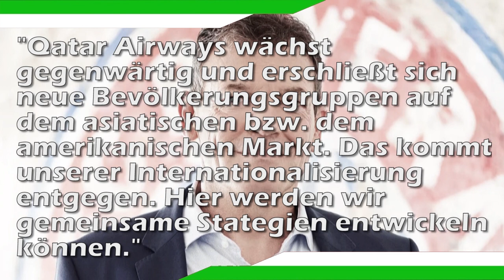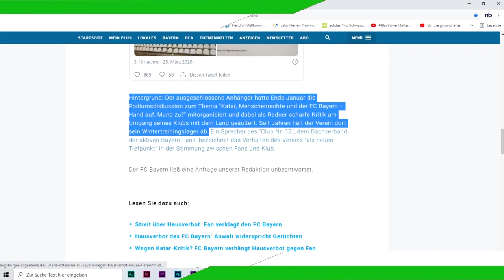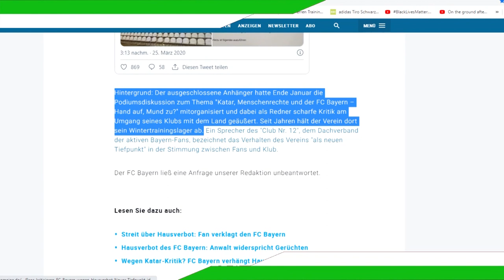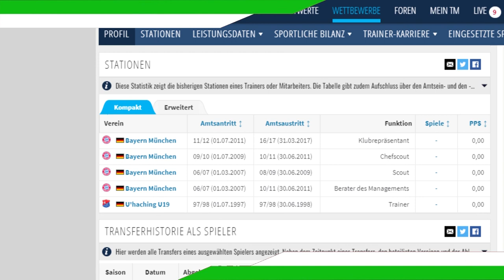3 Dinge, die mir als Fan am FCBayern nicht passen!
Heute geht es um 3 Dinge die mir als Fan am FC Bayern nicht passen. In den letzten Wochen sind mir einige Dinge aufgefallen, die ich im heutigen Video ansprechen werde. Zurzeit gehen mir ein paar Sachen bei Bayern in die falsche Richtung, deswegen das heutige Video.
Anmerkung: Das Hansi Flick bald vermutlich nicht mehr Bayern-Trainer sein wird, war zum Zeitpunkt der Aufnahme noch nicht offiziell und auch der Machtkampf mit Hasan Salihamidžić wird aus selbigem Grund in dem Video nicht behandelt.